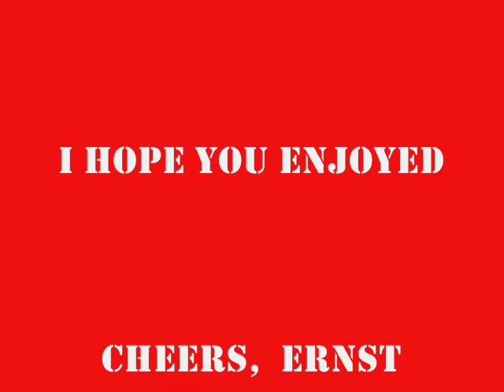Maggie`s Samba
This tune was written by Brian Bennett for his wife Maggie.